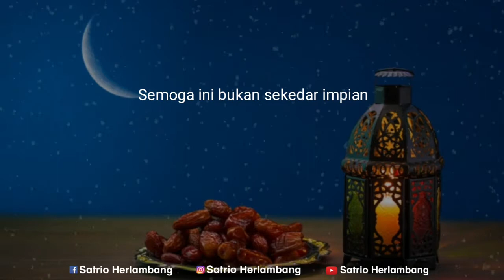HEY, ADA YANG MENANTIMU DISINI (semoga bersua)